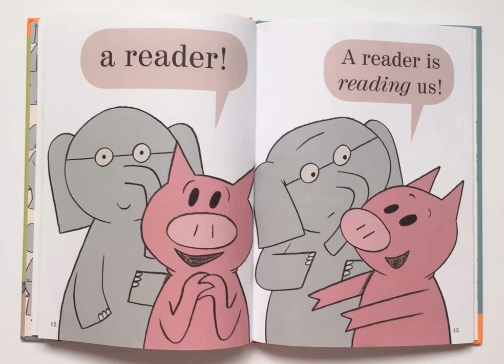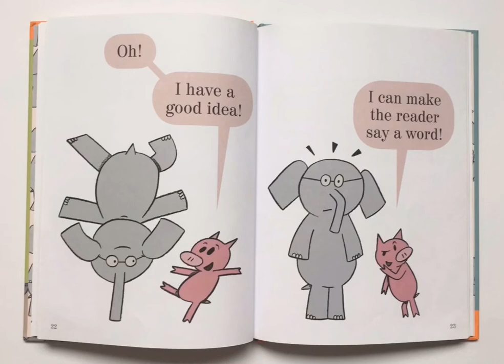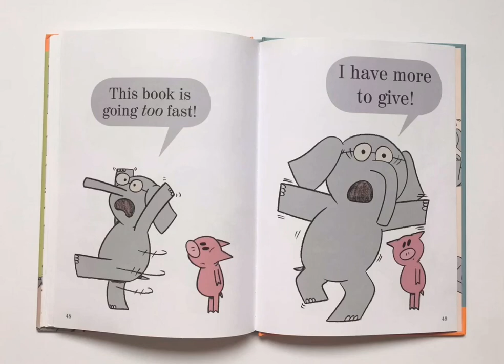We Are in a Book!: A Read Aloud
This is a funny book about Gerald and Piggy. Read more to find out what happens in the book. This book is read by Shoni.